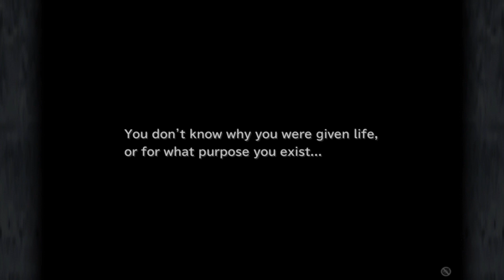Final Fantasy IX PS5 Playthrough Part 91 Arriving in Terra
The Terra bit is really neat but feels a tad bit rushed